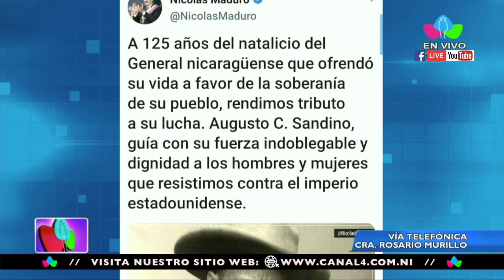Comunicación Compañera Rosario Murillo, 18 de mayo de 2020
Declaraciones de la Compañera Rosario Murillo, Vicepresidenta de Nicaragua en la edición del mediodía del noticiero Multinoticias en Canal 4, el día lunes 18 de mayo de 2020